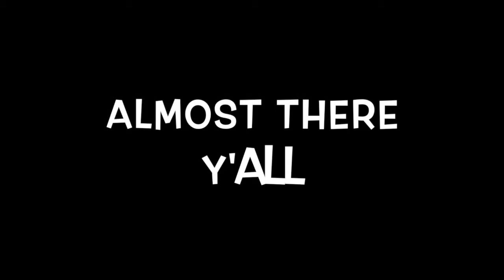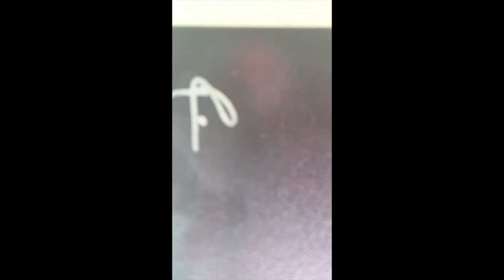CHANEL Chandelier Painting (mixed media)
Quick video of a piece I did for a customer.